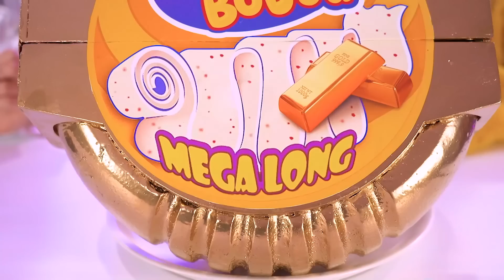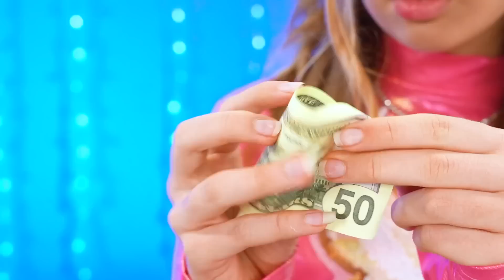Desafio Alimentar: Rico vs Pobre vs Giga Rico | Culinária Cara vs Culinária Barata por X-Challenge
Imagine que absolutamente qualquer uma de suas fantasias sobre comida pode ser realizada! Um doce caro ou barato pode ter um sabor bem diferente, mas qual será mais saboroso? Obviamente, ouro e diamantes não vão adicionar sabor, mas nossa guloseima irá ficar mega cara. Mas há uma condição, essas delícias serão misturadas com lanches minúsculos e baratos. Compartilhe suas receitas nos comentários e assista-as em nossos vídeos!